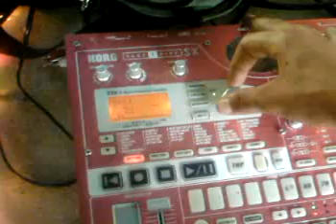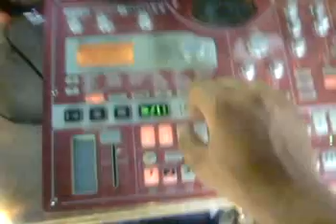Weedyano (woatrak) vs Dj Cess (péravés)